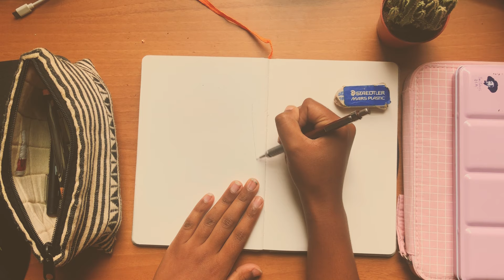first month recap of college at uncsa! + real-time painting 💫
hello all! i wanted to make a video about my first month of college because wow!! college life!! it has definitely been more than a month when i am uploading this video, but haha we don’t talk about that… i hope you enjoy this video of me rambling about life while painting in real-time (with cuts of course). thank you so much for watching :) kisses!

Travelogue Handbook Co. Sketchbook
Graphgear Pentel Pencil
Paul Rubens Watercolor Set
Artist Loft Watercolor Brushes

additionally, if you want to support the BLM movement, the link below will lead you to a plethora of resources to sign petitions, make calls to government officials, and donate to important causes. remember, black lives matter.